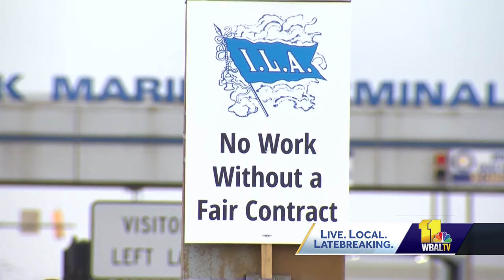Business almost back to normal at Port of Baltimore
Business at the Port of Baltimore is nearly back to normal eight months after the Key Bridge collapse, but a looming issue could threaten to disrupt port traffic again. Jonathan Daniels, the port administrator, said business is rebounding ahead of schedule.